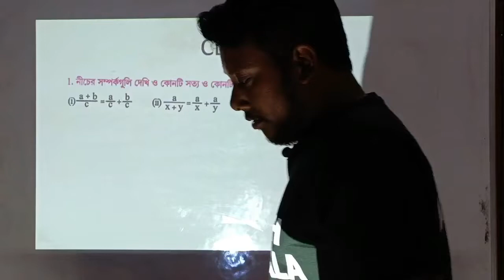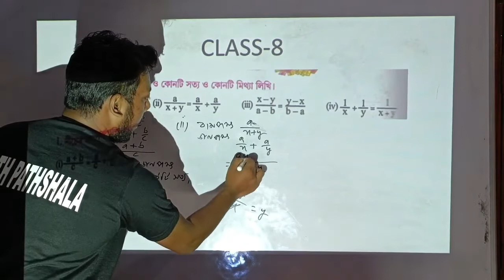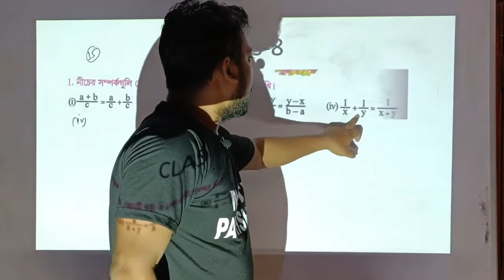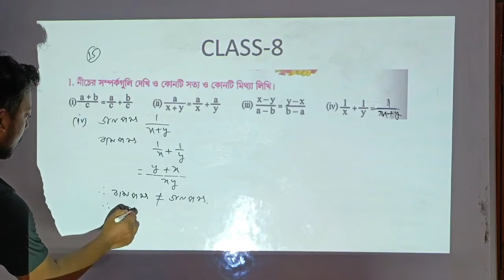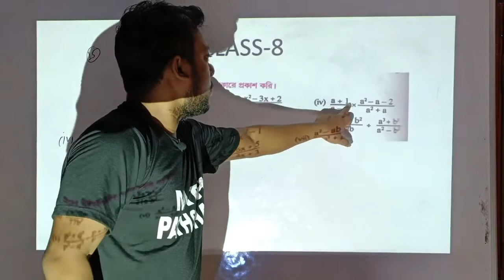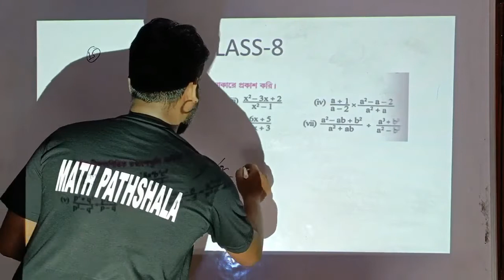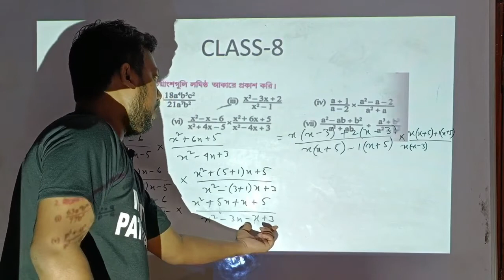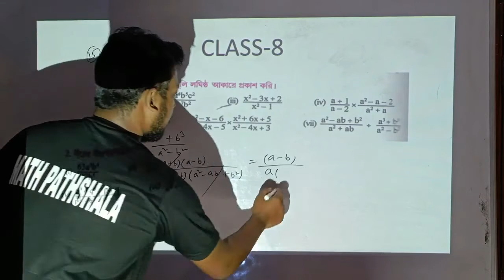অষ্টম শ্রেণী_কষে দেখি-১৫_Q.no-1,2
Class:8
Subject:Math
Medium: Bengali
Chapters:15  বীজগাণিতিক সংখ্যামালার সরলীকরণ
Lectured by: Anirban Sir of "Math Pathshala" ❀❀❀❀❀❀❀❀❀❀❀❀❀❀❀❀❀❀❀❀❀❀❀❀❀❀❀❀❀❀❀❀❀❀❀❀❀❀

Copyright©️ Math Pathshala-Any reproduction or illegal distribution of the content in any form will result in immediate action against the person concerned. ❀❀❀❀❀❀❀❀❀❀❀❀❀❀❀❀❀❀❀❀❀❀❀❀❀❀❀❀❀❀❀❀❀❀❀❀❀❀